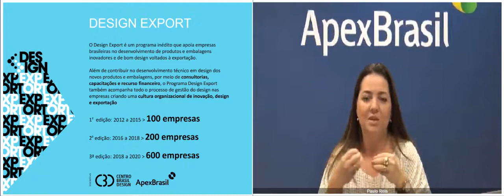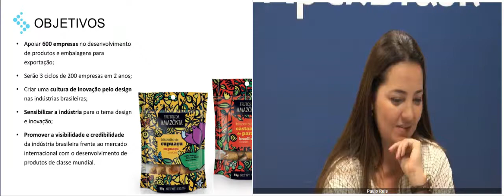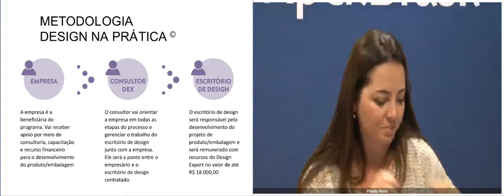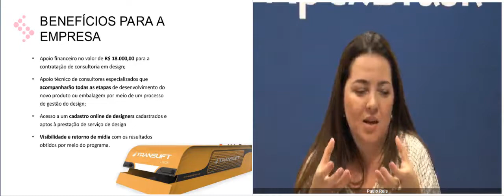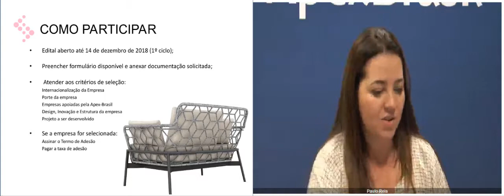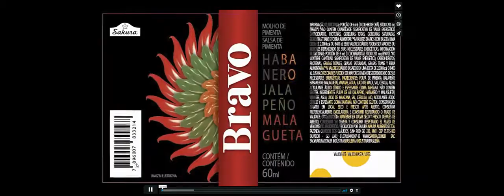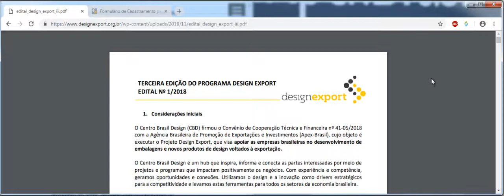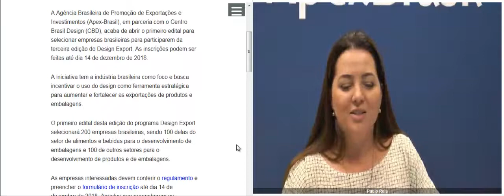ApexBrasil | Webinar "Design Export"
Conheça o Design Export, projeto desenvolvido em parceria pela Apex-Brasil com o Centro Brasil Design que tem por objetivo trazer mais competitividade à indústria brasileira por meio do uso do bom design aplicado a embalagens e produtos.